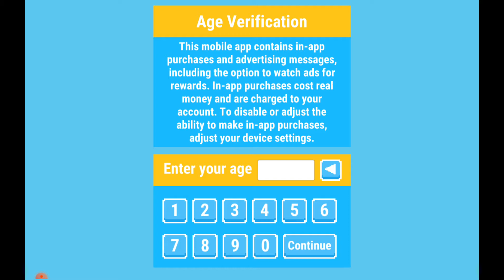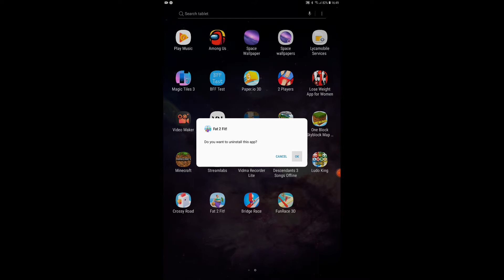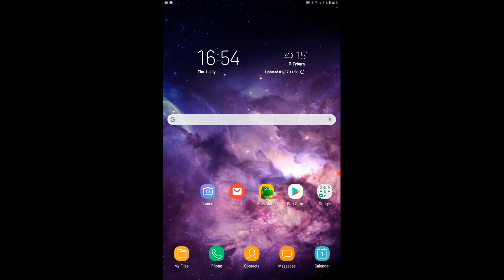I Tried Playing Crossy Road, Fat Fit, Fun Race 3D and Bridge Race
Trying out various games including Crossy Road, Fat Fit, Fun Race 3D and Bridge Race.